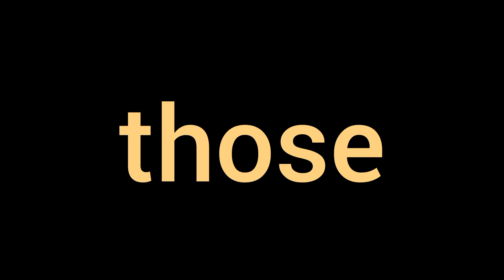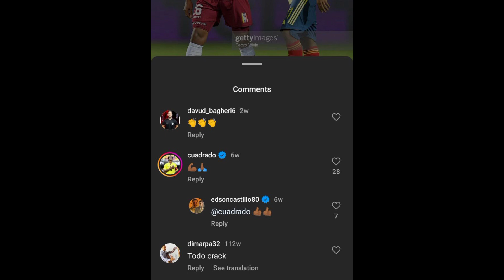Facts About Edson Castillo you don't know.